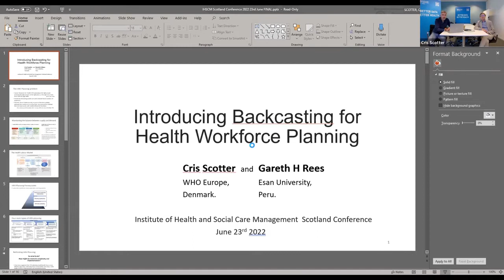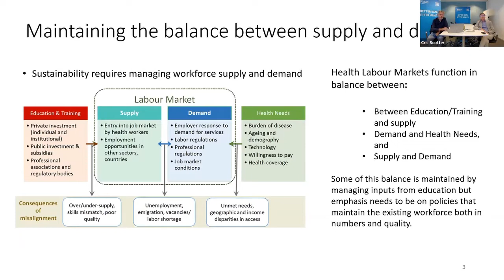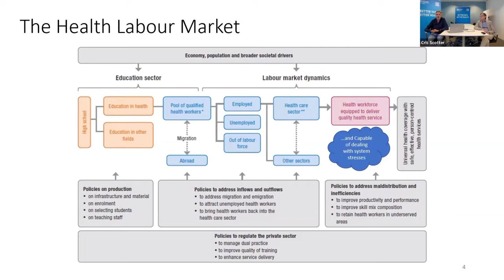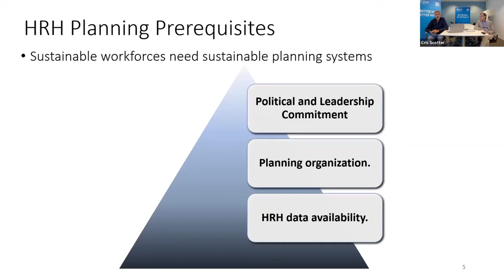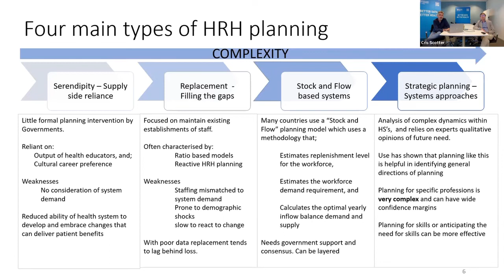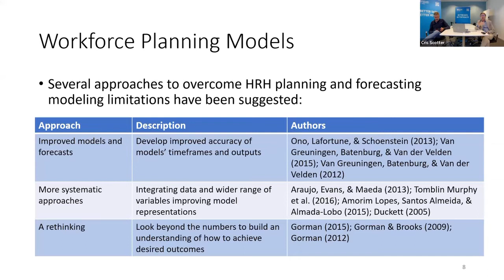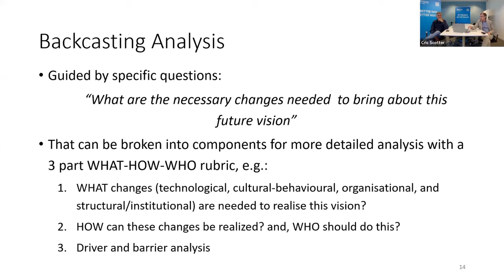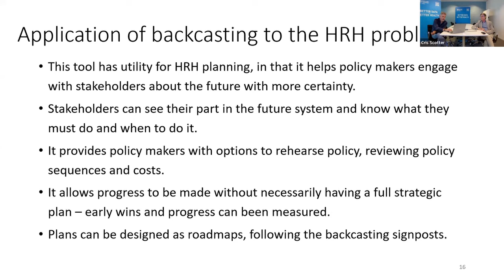Introducing Backcasting for Health Workforce Planning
Cris Scotter, WHO Europe and Gareth Rees, Esan University, Peru
By the end of this session, you will have been introduced to backcasting, a method of foresight used to strategize and plan for a desirable future, and how it could become a tool for health workforce planning and policy development.